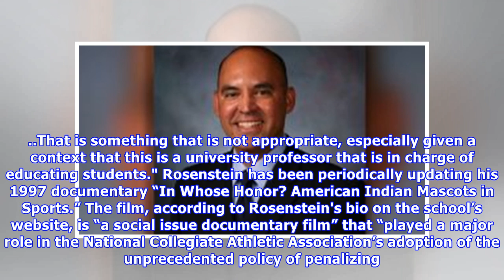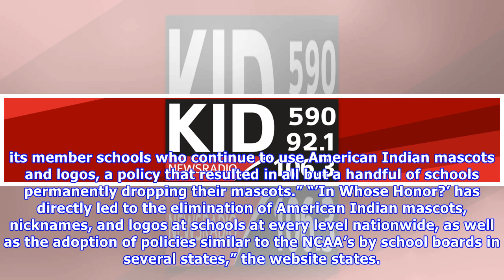Fox News - Illinois professor on paid leave amid accusations of filming students in bathroom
University of Illinois Professor Jay Rosenstein, a documentary filmmaker and vocal opponent of the school's Native American sports mascot, was arrested -- but not charged with a crime --after allegedl...